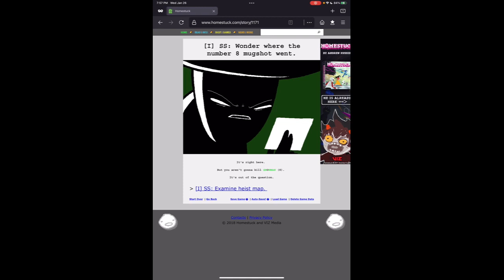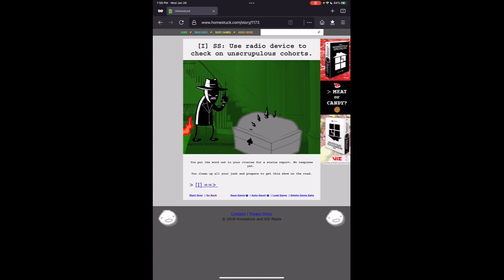Homestuck Reread *flashwarning*